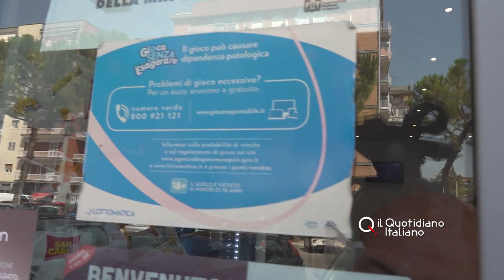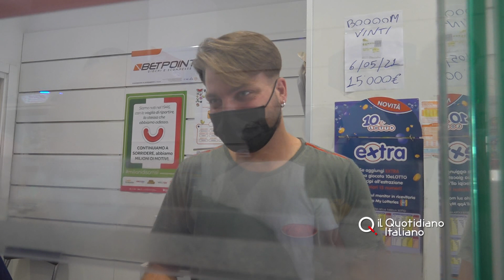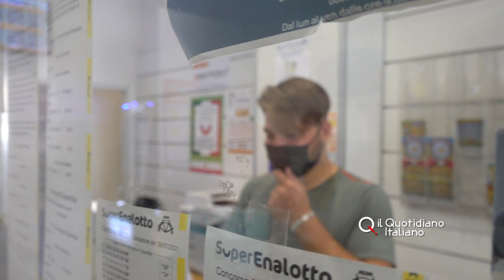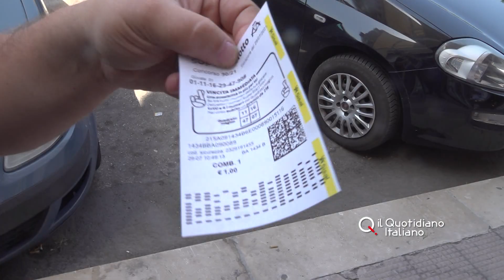Bari, con 2 euro vince una casa e 200mila euro: giocate con moderazione